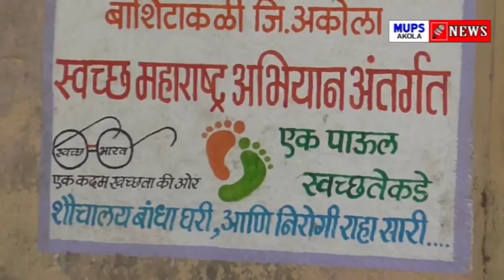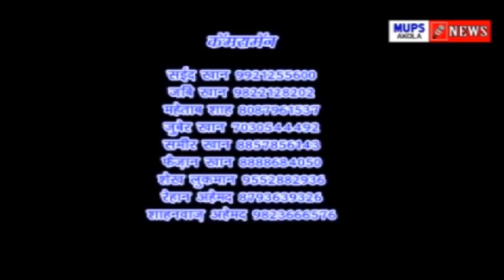Akola Me Nikala Gaya Candle March...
MUPS Akola News Channel.